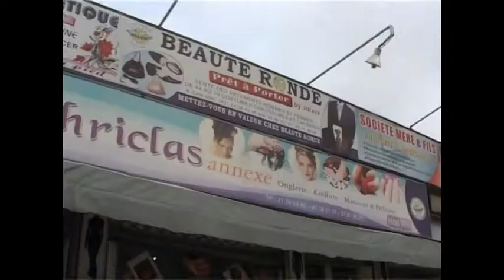SPOT PUBLICITAIRE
3 en 1
BEAUTE RONDE pour vous habiller, Hommes et Femmes
LUCHRICLAS pour tout vos soins d'esthétique
MERE ET FILS pour tout matériels informatiques.